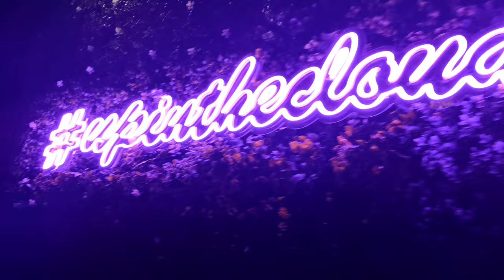Review Hotel Doubletree by Hilton Surabaya!!! ada gedung muter 360°!!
alamat : Jl. Tunjungan No.12, Genteng, Kec. Genteng, Surabaya, Jawa Timur 60275

type kamar : Corner Suite (free access Executive Lounge and Afternoon tea), include breakfast